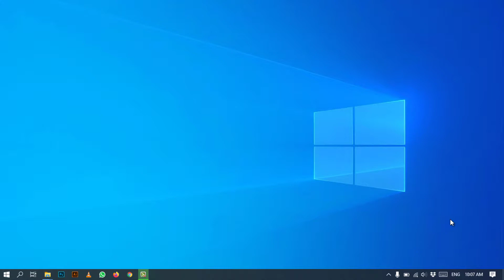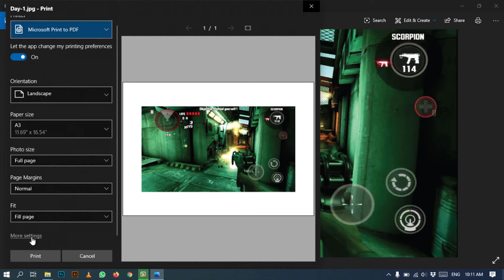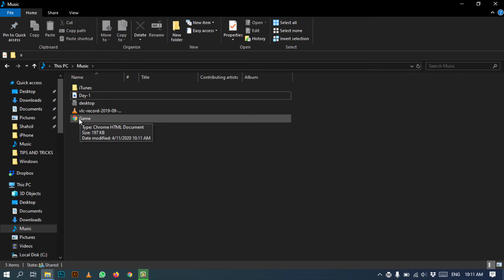How to Convert Picture to PDF without any software in windows 10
In this video tutorial, I'll tell you How to Convert Picture to PDF without any software in windows 10 windows 8 or windows 7 you can easily convert any type of image file like.PNG,.JPG, .JPEG, etc.